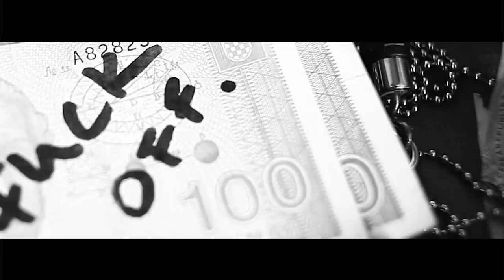The Artist, Vladimir Vavra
"Work in process from Prague"

Writer/Director/Editor: M2 ©
Artist: Vladimir Vavra